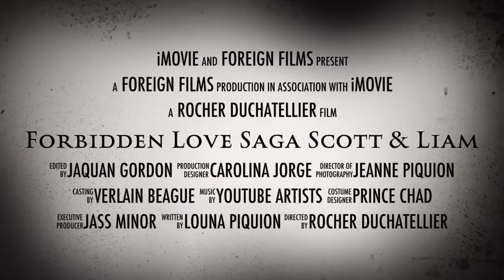Forbidden Love Saga: Scott & Liam Trailer